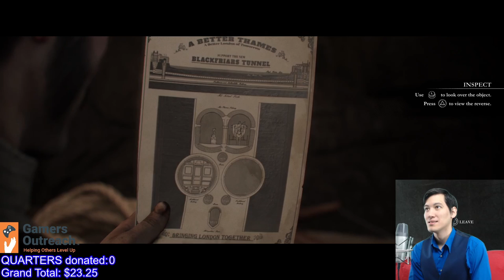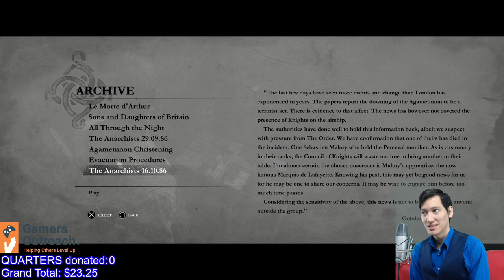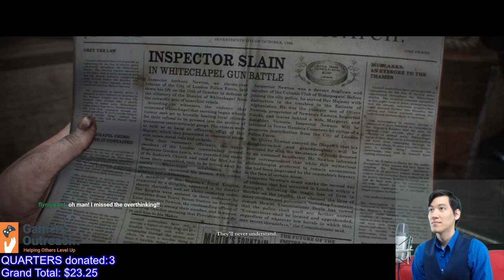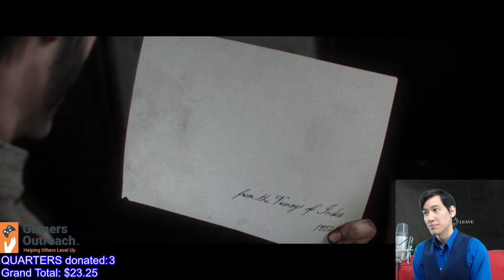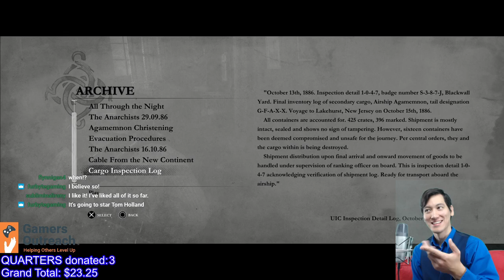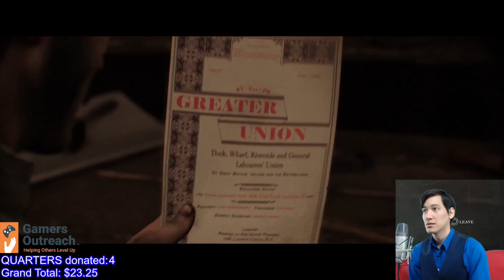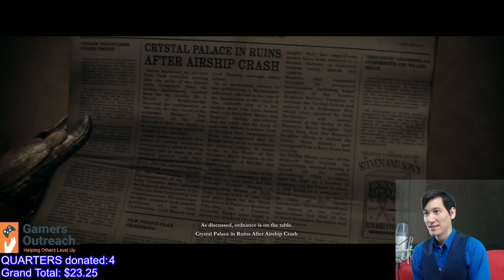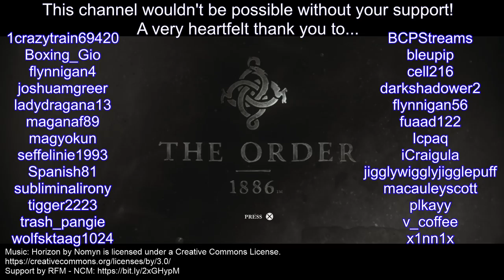PS5 Launch Countdown! The Order: 1886 - Episode 04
Welcome to QUARTERS without BORDERS! Join us as we play through The Order: 1886 & raise money for Gamers Outreach!

Through the tunnels and into Blackwall Yard; there is something sinister at work here. Following the lead of Lakshmi, we venture further and further, slipping past watchful eyes and through locked doors. Come along as we begin to put together the puzzle pieces of a conspiracy that will shake the very foundations of everything Galahad holds dear. The future of England, the Order, and even that of the entire world are at stake here...we must take action!